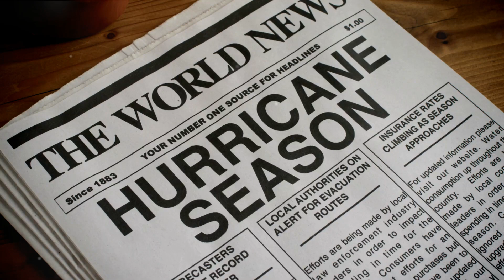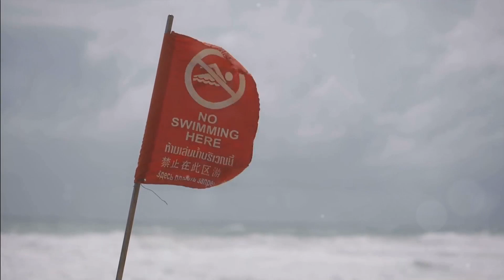How Do Hurricanes Form: The Science Behind Nature's Most Powerful Storms | Infinite Wisdom Hub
Step into the captivating world of hurricanes with our latest video. We delve into the mesmerizing science behind these powerful natural phenomena and their profound impact on our planet.

Join us as we unravel how hurricanes form, the factors that influence their strength and direction, and the ecological effects they leave in their wake. Be prepared to be mesmerized by stunning visuals and insightful analysis throughout the video.

If you enjoyed this topic, be sure to check out the following for further exploration of this topic:
📕 Into the Storm: Violent Tornadoes, Killer Hurricanes, and Death-defying Adventures in Extreme Weather 📕

Audible Audiobook
Kindle E-Book
Hardcover Book
Paperback Book

✅Timestamps:

00:00:00
The Unseen Power of Nature
00:02:01
The Birth of a Hurricane
00:04:01
The Growth and Maturation of a Hurricane
00:05:54
The Destructive Power of a Hurricane
00:07:55
The Aftermath and Dissipation of a Hurricane
00:10:04
Recap and Final Thoughts
00:11:59
Outro

This video is about  How Do Hurricanes Form: The Science Behind Nature's Most Powerful Storms. But It also covers the following topics:

How Hurricanes Form
Nature's Powerful Storms
Hurricane Preparedness Tips

Video Title:  How Do Hurricanes Form: The Science Behind Nature's Most Powerful Storms | Infinite Wisdom Hub

✅  About Infinite Wisdom Hub.

Welcome to the Infinite Wisdom Hub, your haven for unending enlightenment and profound exploration. Our channel explores boundless knowledge, insightful perspectives, and timeless wisdom.

Get into a world of profound insights. We curate and share diverse, thought-provoking content, from philosophical musings to practical life lessons.